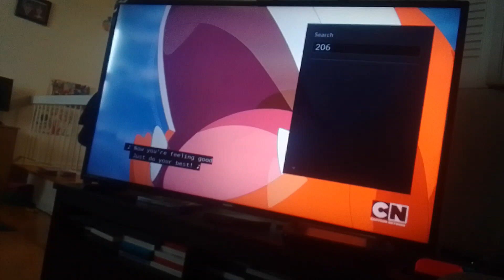sour persimmons clone #11 absorbs mega virus unicorn tyler/shoppe beast's battleballs supernoobs